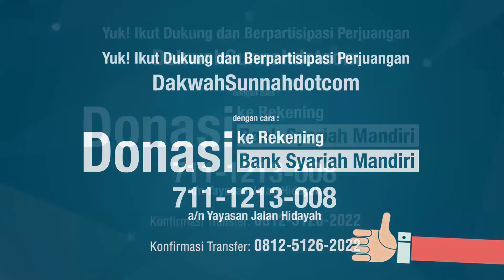Lelah Menuntut Ilmu - Ustadz Ahmad Zainuddin Al-Banjary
Kami Membuka Peluang untuk Anda melalui tabungan akhirat dengan membantu donasi Operasional DakwahSunnahDotCom.

Ke Rekening Bank Syariah Mandiri
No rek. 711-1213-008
an. Yayasan Jalan Hidayah

Format : oprds#Nama#Nominal

Hasil Kegiatan DakwahsunnahDotCom bisa dilihat :
Tune in : Dakwahsunnah

Semoga Segala Amal ibadah yang kita lakukan ini diterima Allah.

Jazaakumullah Khairan

@Admin Dakwahsunnahdotcom